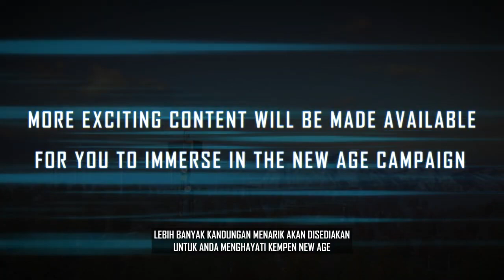ALPINE MAP trailer - What is Coming in NEW AGE Mega event - New Changes in FF | Free Fire Leaks